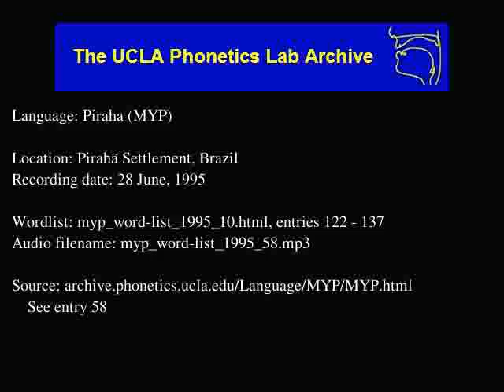Pirahã audio: myp_word-list_1995_58